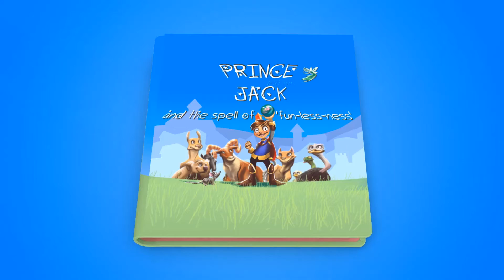My Kingdom Books